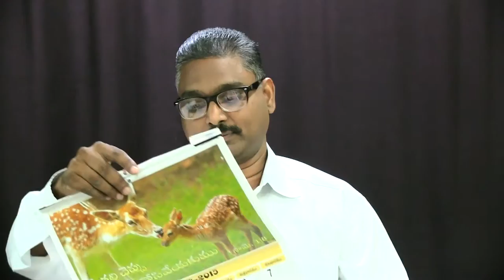గతాన్ని గెలుద్దాం Gatanni Geluddam - Telugu Christian Message by Br Olive Green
Telugu Christian Messages By Br Olive Green: " గతాన్ని గెలుద్దాం "
Christian Message Code 100116.

No part of this video or any of its contents may be reproduced,
copied, modified or adapted, without the prior written consent of the author,
unless otherwise indicated for stand-alone materials.